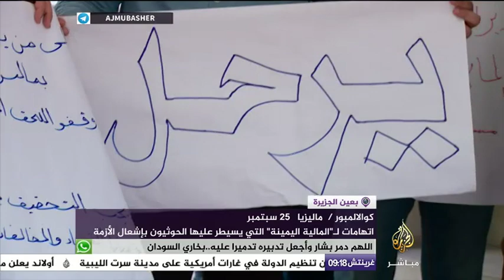طلاب يمنيون مبتعثون بماليزيا يواجهون الفصل لعدم صرف منحهم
طلاب يمنيون مبتعثون بماليزيا يواجهون الفصل لعدم صرف منحهم واتهامات للمالية التي تخضع تحت سيطرة الحوثيين
1:37 - عودة ظاهرة المنشد المتجول في دهوك بكردستان العراق
3:24 - السلطات اليابانية ترجئ نقل سوق السمك الى مقره الجديد بسبب تضرره من الزلازل
4:39 - "قلعة العبيد" محطة كان تستخدم لنقل العبيد إلى أمريكا قبل 200 عام